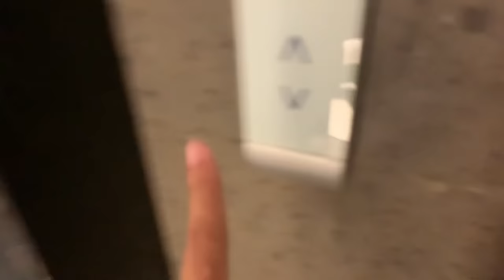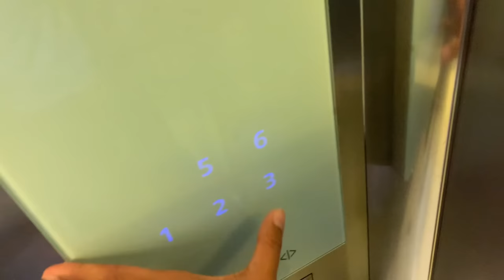10 Vlog | Loron ikus iha Bali | fila Portugal | Fahe malu ho mama iha Bali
Olá pessoal ida ne´e haú nia vlog 10 ne´ebé kona ba ha´u nia loron ikus iha Bali e fahe malu ho ha ´u nia mãe (ha´u nia mãe fila fali ba Timor e ha´u mos fila fali mai Portugal).

Espero imi gosta :)
ha´u badinas nafatin halo vlog :)

Beijos e hakoak husi ha´u ba imi.